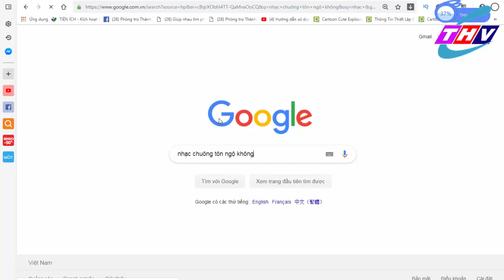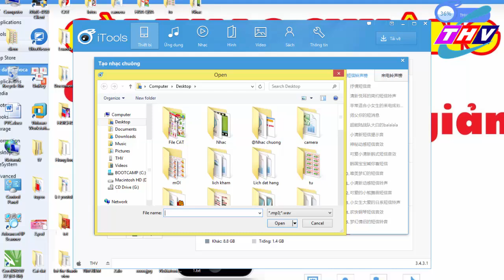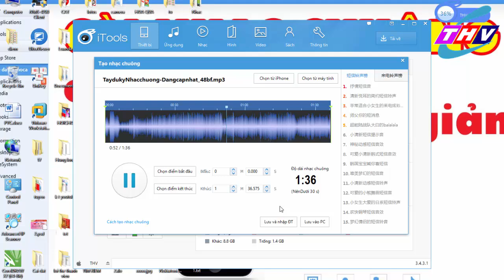Cài nhạc chuông cho iPhone dễ nhất - Make Ringtone for iPhone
Tạo nhạc chuông iPhone bằng iTools giúp bạn có cho mình những nhạc chuông theo ý thích mà không cần sử dụng các bản nhạc mặc định trong máy.
✅ Kênh Channel THV cung cấp và chia sẻ những kiến thức về công nghệ, tiện ích và ứng dụng về máy tính, điện thoại
✅ Tin học thường thức, tin học cơ bản, tin học cho mọi người, tin học cho những người bắt đầu
✅ Đăng ký ủng hộ Kênh Channel THV
💚 Nhớ Thích và Chia Sẻ để mọi người cùng xem nhé.